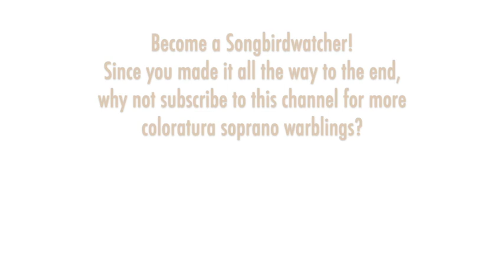Linda Cook - Donizetti: L'ELISIR D'AMORE, Della crudele Isotta, Florida 1974, High E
THE MUSIC:  Donizetti's beloved "L'elisir d'amore" is one of the most produced operas in the world, and it's easy to understand why with its ingratiating comic and heartfelt story about the gullible underdog who wins over the girl of his dreams. It's been called a "tenor's opera" due to the extremely appealing leading male role of Nemorino; however, the soprano Adina does have two arias -- the big vocal (and emotional) moment at the end when she finally admits her love for him ("Prendi per me sei libero" -- see my other posts of this aria), and this entrance aria where she is introduced to the audience, laughing at the story of Tristan and Isolde and their love potion. This is a character aria in the spirit of a soubrette, but brava to soprano Linda Cook who takes things up a notch or two with a sustained High E at the end.

THE SONGBIRD:  I was not able to find much information on Linda Cook (and only two rather poor images, I'm afraid). What I did learn from the web is that she graduated from the Conservatory of Music in Cincinnati and won a Fulbright Grant and a Corbett Scholarship for further studies and experience in Europe, where she sang several seasons in Krefeld, Germany. She performed Adina in Palm Beach (this recording), Portland, Pittsburgh, and Detroit and turns up in other U.S. regional opera productions, concerts, and recitals in the 1970s, including the U.S. premiere of Krenek's "Leben des Orest" in an English translation as "The Life of Orestes."